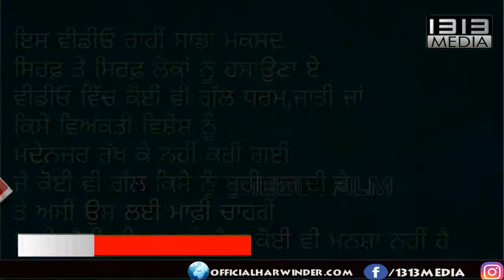ਯਾਰਾਂ ਨਾਲ ਕਲੋਲਾਂ ਘਰ ਵਿਚ ਵੇਹਲੀ ਜੰਨਤਾ ਨਵੀ ਵੀਡੀਓ 2020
Label :- 1313 Media